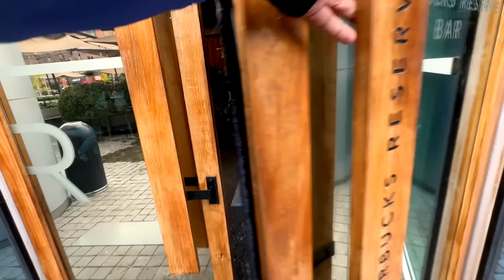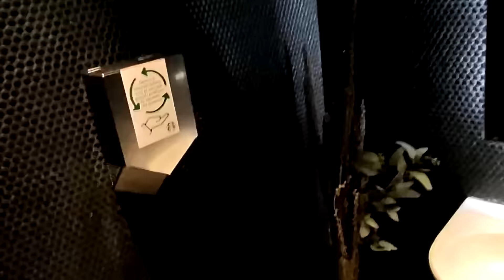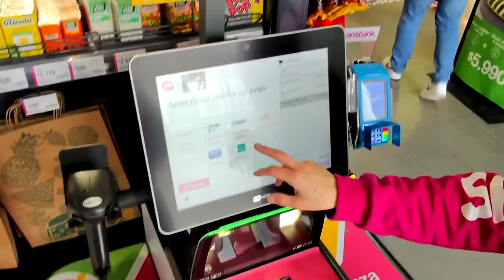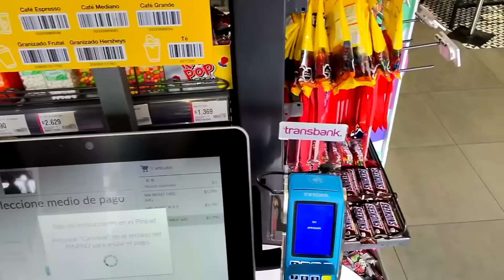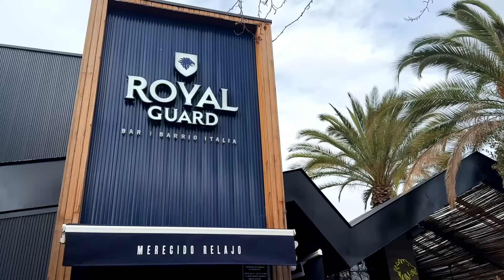Así viven los MILLONARIOS en CHILE 🇨🇱